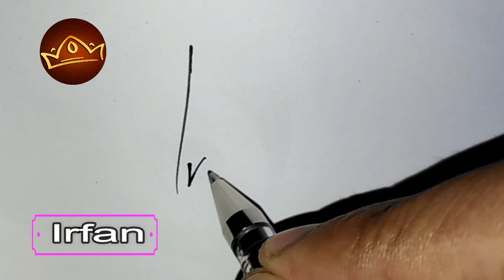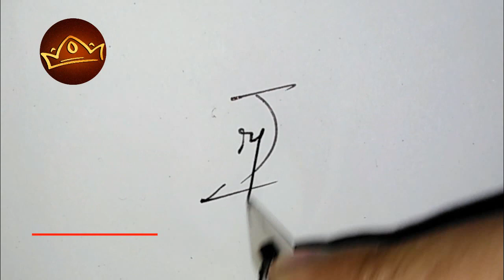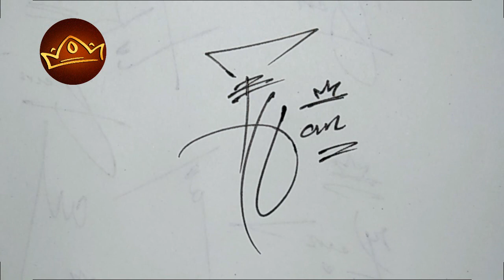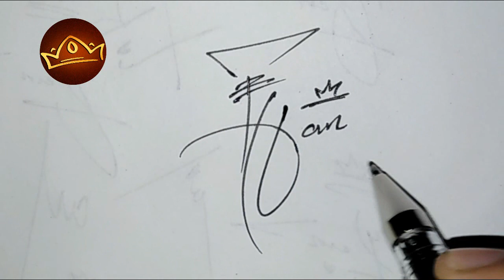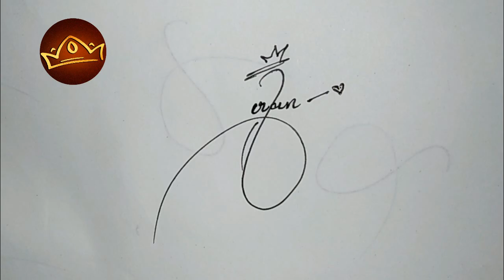How to Draw Signature like a Billionaire (For Alphabet "I") - Signature for Name " Irfan "